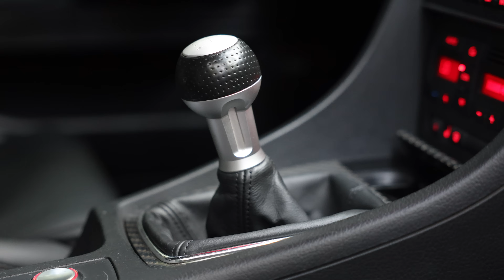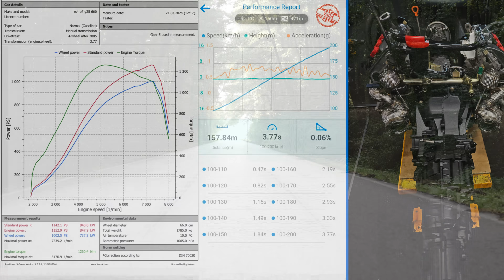RS4 FROM HELL! 1150HP ENGINE SWAP AUDI RS4 B7 PROJECT - 2.7L V6 BITURBO MONSTER 100-200 in 3.7 sec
And so, ladies and gentlemen. We are jumping into one of the craziest builds I’ve ever filmed. This lunatic of an Audi RS4 B7 Sedan, is an engine swap to the B5’s engine 2.7L V6 BiTurbo, here with a 3.0L stroker and tons and tons of tuning.
Can you believe that this RS4 from hell is producing 1150 horses and does 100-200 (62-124) in 3.7 seconds? That is with a manual gearbox.
The YouTube video will go online on the channel later in a few hours, and it was such a pleasure to work with the owner of this car. He explained to me how many hours and hours and hours went into this project, and he is very proud of it. As he should be. I’ve never seen a launch like this, and I’ve seen a lot. For now, enjoy the photos and also the YouTube video.

Car: 2008 Audi RS4 B7
Numbers: 1150hp - 1260nm - 929lbft
Engine swap to: 2.7L Biturbo V6 @3.0 stroker
Owner: @brg_motors
Gearbox: 6-speed manual
Performance:
0-100kmh: 2.5 sec
100-200kmh: 3.77 sec
Engine tuning:
-FCP forged Pistons
-FCP x-beam forged rods
-The-tuner gridle plate
-The-tuner billet main caps
-NA heads with FCP high rpm springs
-Brg-Motors stage X camshafts +1mm Supertech valves
-The-tuner fuel rail
-Bosch 1300ccm injectors
-2xwalbro 450
-The-tuner intake manifold
-83mm throttle body
-Y-pipe THE-TUNER
-Custom intercooler 600x300x80
-Titanium inlets
-Hi flow exhaust manifolds + thermal shield
-Garrett g25-660
Exhaust: 2x3” titanium active exhaust
Suspension: Bilstein B16 + H&R anti roll bar
Brakes: RS6 C8 420mm ceramic 10pot front brakes
370mm ceramic rear brake
Mafless Software @digitun
Weight: 1630kg / 3593lbs